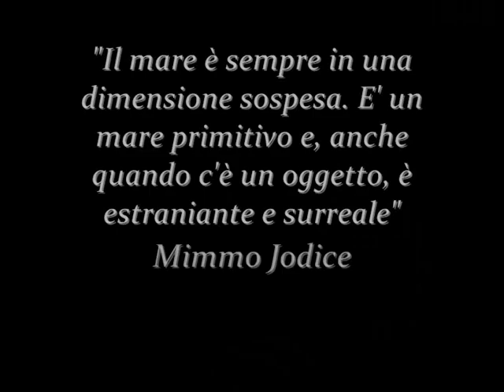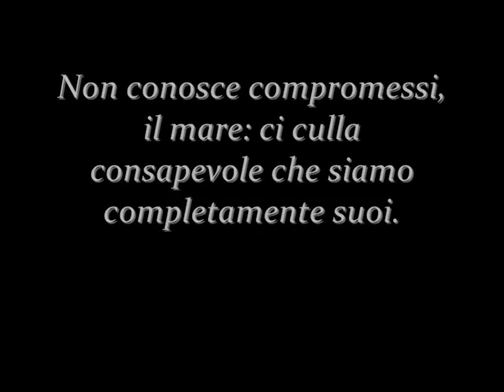Marco Rizzo - MARE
Immagini estratte dal progetto "Mare" di Marco Rizzo.
Tutte le fotografie sono state realizzate lungo le coste del Salento, in Puglia.